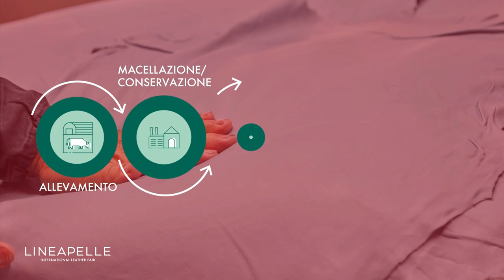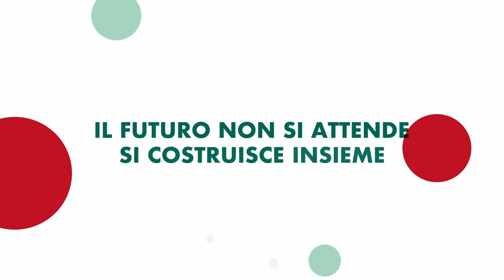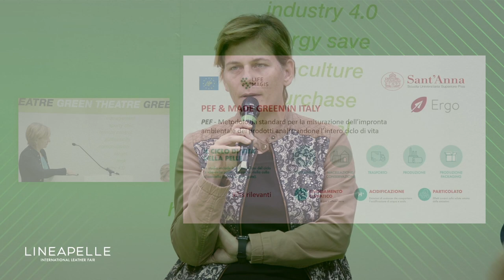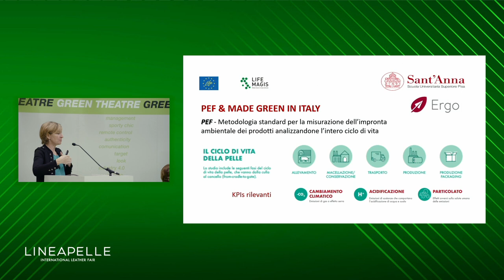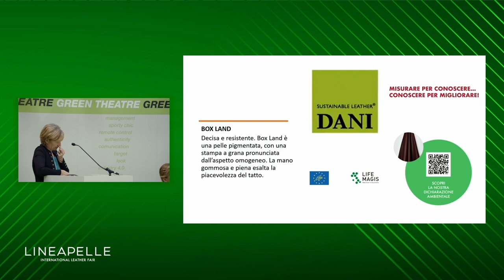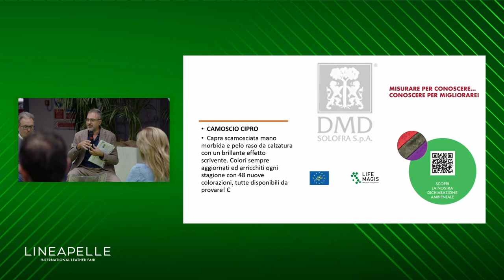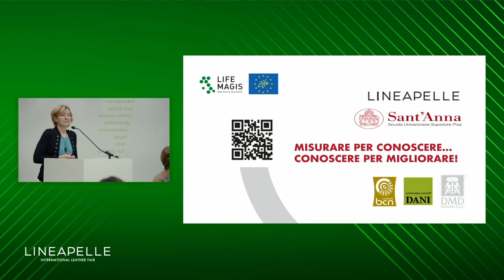MEASURING TO KNOW, KNOWING TO IMPROVE - THE TANNERIES EXPERIENCE IN LIFE MAGIS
Speakers: Camilla Facheris (Scuola Superiore Sant’Anna of Pisa), Andrea Sapri (Dani), Giacomo Pacchi (BCN Concerie), Gaetano Maffei (DMD Solofra), Fabiana Orlandi Consultant)
(Company event - Italian)